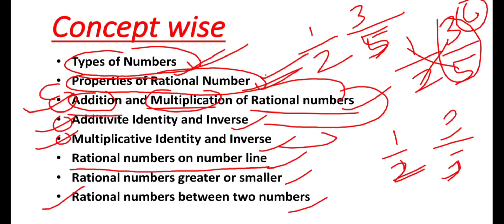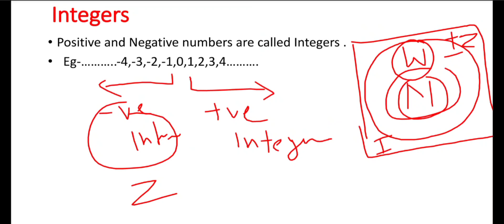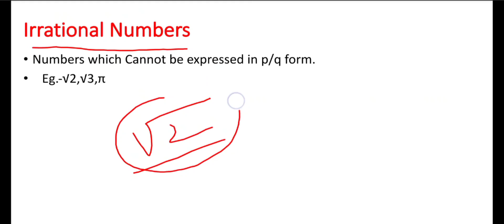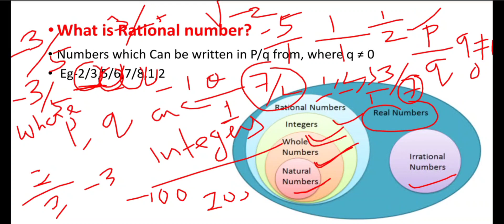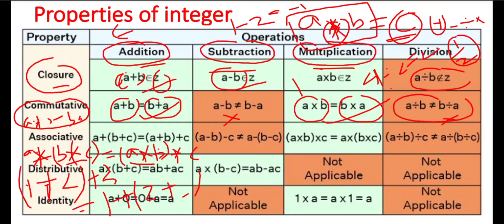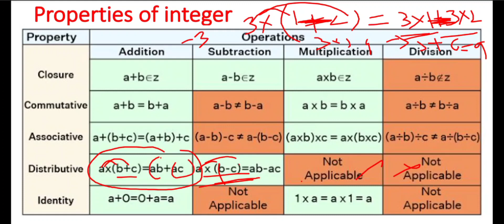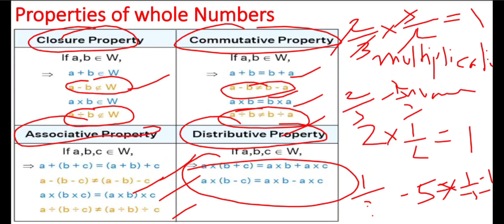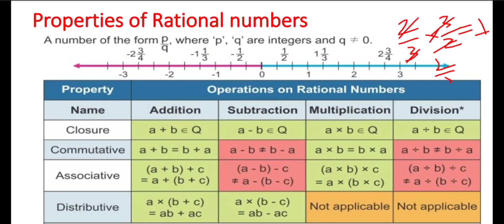Theory of Rational numbers